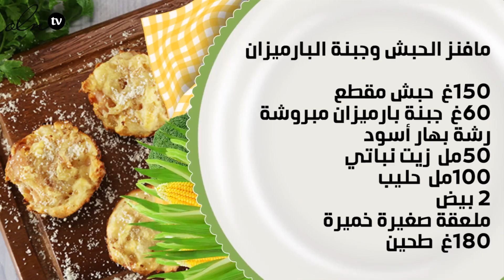بالفيديو طريقة عمل مافنز الحبش وجبنة البارميزان